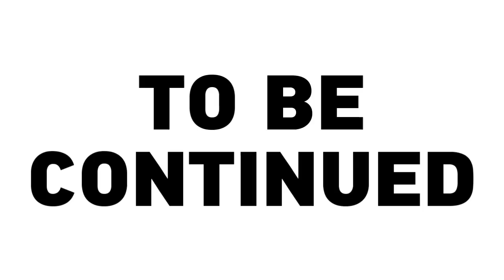SABAKU NO MAIKU (Remix #6) - "Il compromesso è questo"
La "nuova" stagione dei remix inizia da Bloodborne. Il compromesso, per questo nuovo filone, è il solito. Riuscirà Mike nel suo solito intento?

Ogni parola o situazione "volgare" o "volgarmente" trattata è solo a puro scopo giocoso. Voglio divertirvi, ammiro Mike sin da quando aprii per la prima volta il suo canale. Su questo canale si scherza e si ama Sabaku.

Traccia audio: Celldweller - ShutEmDown

By JAS